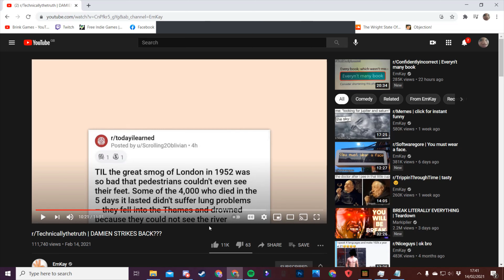T H A M E S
aka, imhavingamentalbreakdown.mov

(love you really Damien)